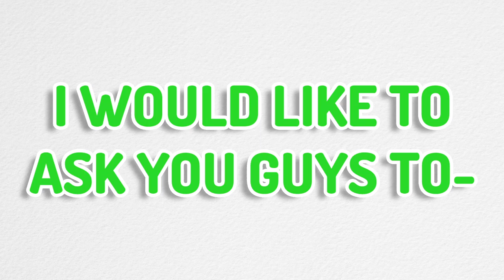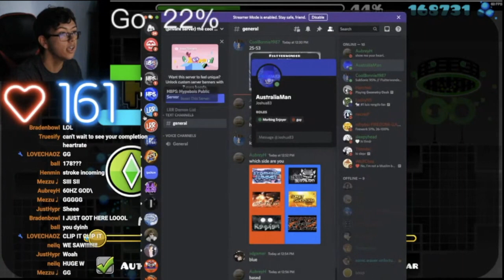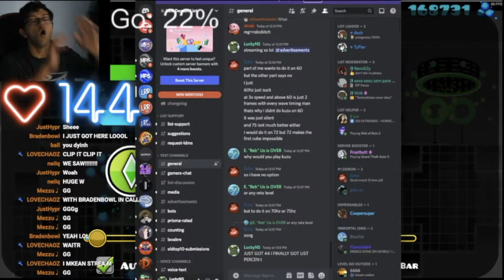[60hz] XO 44% (TOP 3 LRR DEMON PROGRESS) | Geometry Dash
Yes, I know that I am not even halfway through the level, but you need to understand the sheer difficulty that is the xo predrop, especially on 60hz. This progress alone took 20,000 attempts, and a total of over 180,000 jumps. Not only that, but this progress puts me as the only person with list% on this level on the Low Refresh Rate List (aside from, of course, the first victor: pigchefer). Let's hope I can beat this level sooner rather than later!

I'm open to anything! So if you have any ideas, whether it be what I should upload or how I can improve my videos in general, let me hear it!

You've reached the end of the description... uhhh, take a cookie? Sure.